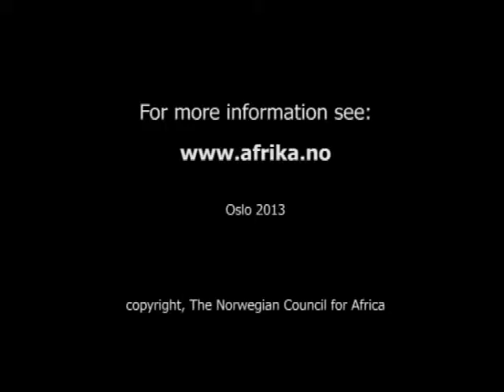S'Bu Zikode at the Norwegian Council for Africa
S'Bu Zikode's talk at The Norwegian Council for Afrika's seminar on: Is South African democracy experiencing a crisis? on 22 November 2012 at CAK in Oslo, Norway. Prior to the podium discussion we showed the movie "Dear mandela", featuring S'Bu Zikode on the shack dweller movement Abahlali BaseMjondolo.